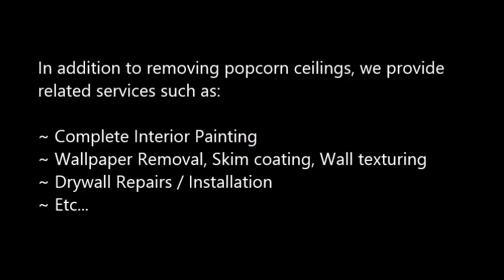Popcorn Ceiling Removal Snowmass Village, CO Popcorn Removal Snowmass Village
Popcorn Ceiling Removal Snowmass Village, CO
REMOVE POPCORN CEILING Snowmass Village, CO
Popcorn Removal Pros provides "Popcorn Ceiling Removal" services to clients in Snowmass Village, CO - Entire Snowmass Village area.

"Popcorn ceiling removal in Snowmass Village, CO" refinishing and painting. Remove your Snowmass Village, CO popcorn ceilings simply, with the expert help of Papa's Handyman. Since 1970, Papa has been a trusted expert in the Popcorn Ceiling Removal trade. When popcorn ceilings, also known as acoustic ceilings, fell out of popularity in the mid 1980′s.

2.) Will I have to leave the house while the crew is working?
4.) What type of paint should I use after the popcorn ceiling and refinishing phase?
6.) Does wetting down popcorn ceilings reduce dust?

POPCORN CEILING REMOVAL COST — Averages as low as $0.60 cents on up to $2.75 per square foot, but some popcorn ceiling removal services do not just base cost estimates off of square footage... What is the cost to remove popcorn ceilings in my area of Snowmass Village CO? Is it expensive?.

Related Links:
ASBESTOS Popcorn Removal Cost -